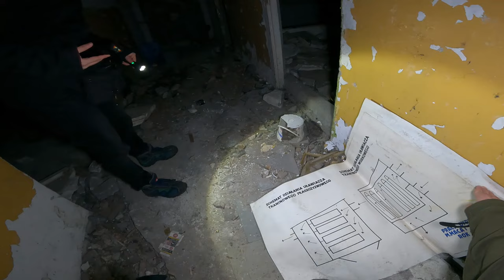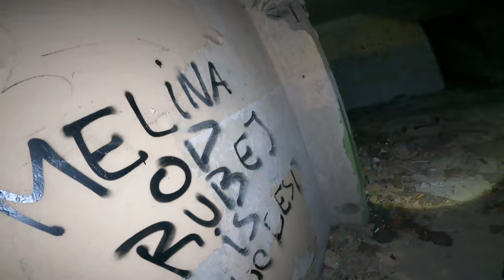Opuszczona Bursa Szkolna w Katowicach SKĄD SIĘ TU WZIĘŁA TA KREW?!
👻18👻

0:00:00 - Intro PPI
0:01:07 - Intro odcinka
CZĘŚĆ URBEXOWA:
0:03:16 - Zwiedzanie bursy (Wytypowanie pomieszczeń do sesji) 🔦🚦
CZĘŚĆ PARANORMALNA:
0:30:20 - Sesja z kulką świecącą w pierwszym wytypowanym pokoju 🔵
0:37:40 - Sesja z Fluxem (+ Rem-Pod, kulka i K-II) 🏔️🔵 🖲🚦
0:52:48 - Druga sesja z Fluxem (+ Rem-Pod, kulka i K-II) 🏔️🔵 🖲🚦
0:59:35 - Sesja z S-Box (+ Flux, Rem-Pod, kulka i K-II) 🏔️🔵 🖲🚦
1:04:16 - Szukanie zagubionego przez Nas pomieszczenia 🤔⁉️
1:13:33 - Ostateczna sesja z Fluxem (+ Rem-Pod, kulka i K-II) 🏔️🔵 🖲🚦
1:28:36 - Druga Sesja z S-Box (+ Flux, Rem-Pod, kulka i K-II) 🏔️🔵 🖲🚦
1:31:29 - Dokończenie poprzedniej sesji 🏔️🔵 🖲🚦
1:45:35 - Wyjście z budynku 🔦🚦
1:46:34 - Outro odcinka

Muzyka (W filmie) Kamil Wesołowski (Utwór stworzony specjalnie do tego filmu)

Instagram Iwana:
Możesz załapać się na trening 💪